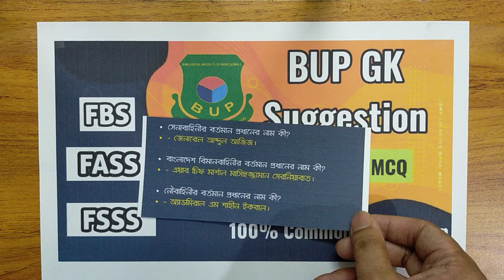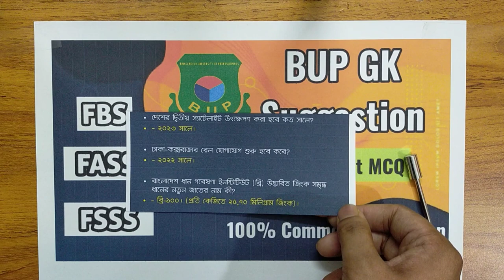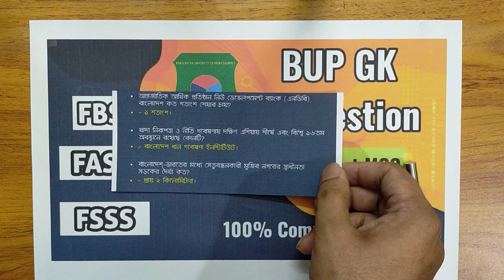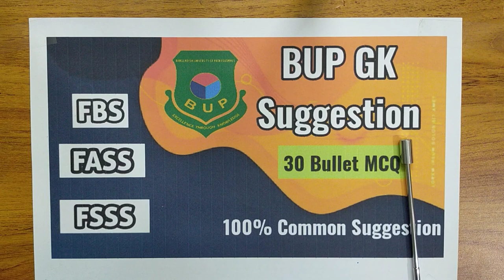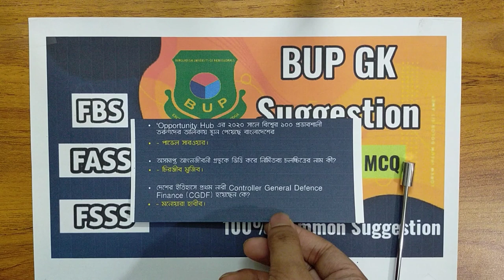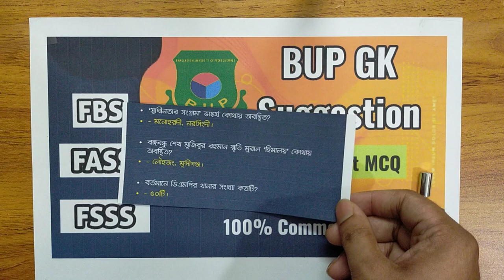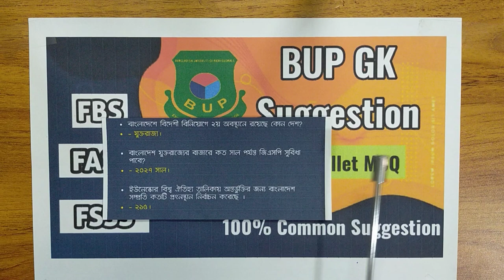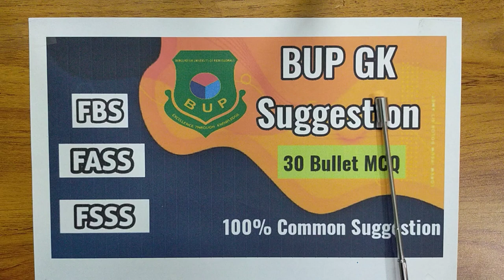BUP GK Suggestions | FASS | FSSS | FBS | BUP Admission 2020-21